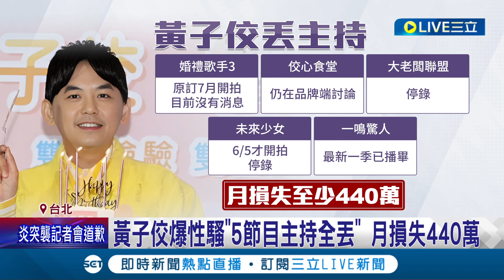黃子佼稱"賈姓藝人"網友追查! 藝人賈永婕喊冤"真的不是我" 黃子佼翻車連累老婆! 孟耿如產後首部戲請辭│記者 翁嘉妤 王承偉│【LIVE大現場】20230621│三立新聞台